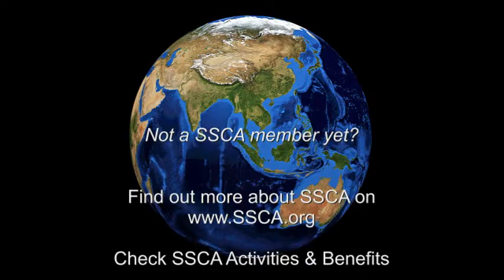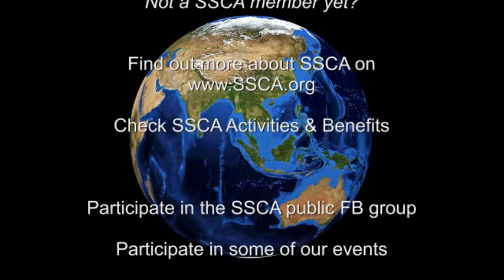SSCA Circumnavigators Preview - Anne Lloyd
A sneak preview of the Circumnavigators Summit interview of Anne Lloyd on s/v Sofia.
This 1st interview in the Series will also be accessible on ssca.org (Publications menu) from 11th of April 2020.